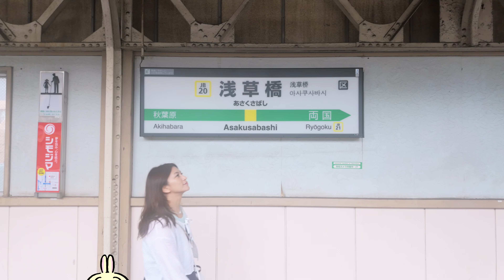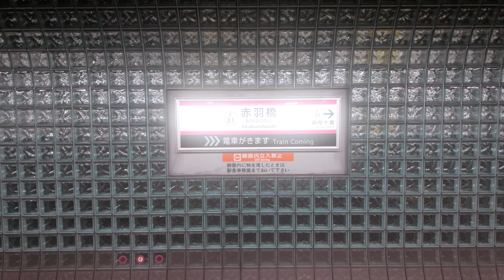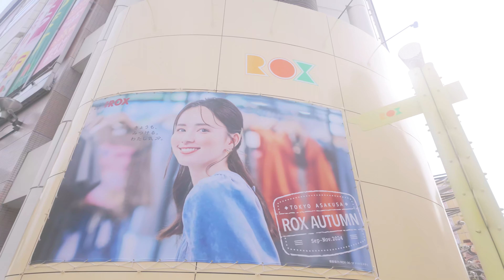ChiiKawa's Adorable Tokyo Adventure: A Cute Encounter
Join me on a whimsical journey through the heart of Tokyo, as I embark on an adorable adventure with ChiiKawa! From bustling streets to hidden gems, this video guide will take you on a visual tour of Japan's vibrant capital city. With its unique blend of traditional and modern culture, Tokyo has something to offer for every kind of traveler. In this vlog, I'll share with you the cutest and most unexpected encounters that made my trip truly unforgettable. So sit back, relax, and get ready to fall in love with Tokyo all over again!